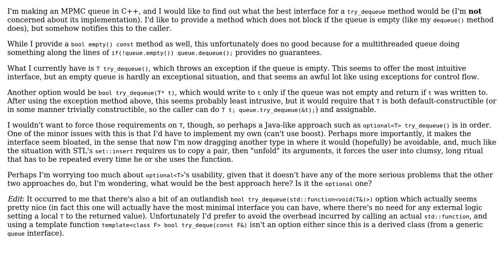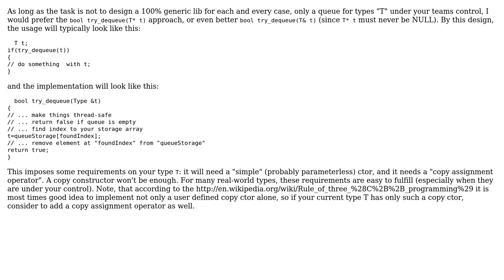Are there alternatives to using an optional type in a multithreaded environment?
Software Engineering: Are there alternatives to using an optional type in a multithreaded environment?

With thanks & praise to God, and with thanks to the many people who have made this project possible! | Content (except music & images) licensed under CC BY-SA | Music | Images & others | With thanks to user VF1 user Doc Brown user Bill Door and the Stack Exchange Network Trademarks are property of their respective owners. You are responsible for your own actions.